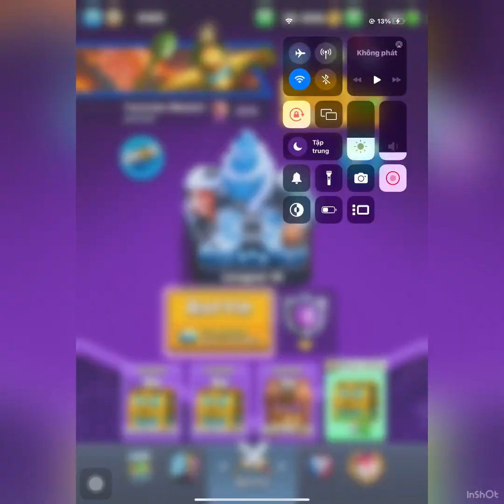Mugi vs RemiEli clash royale best miner magic archer wall breaker deck